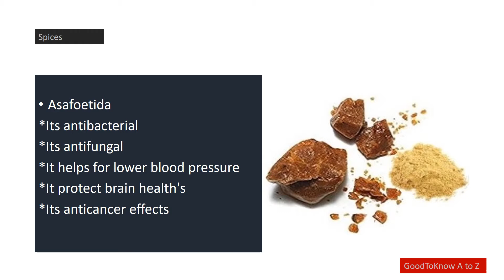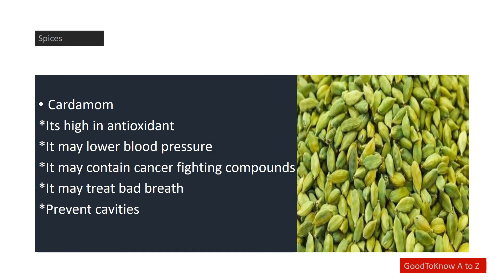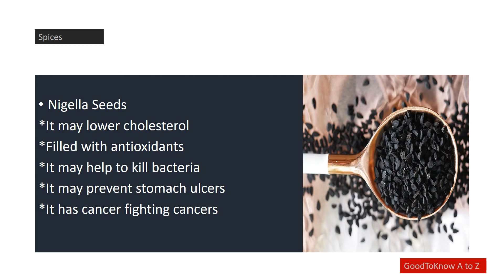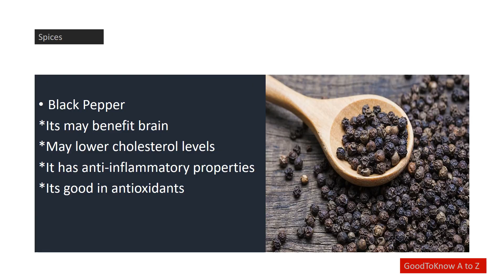Spices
Spice a dish with love and it pleases every palate

- Plautus